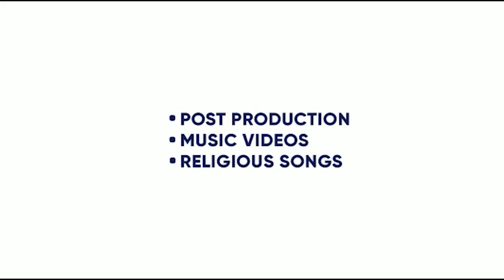JAANO PYARI | KAUR B | PARDEEP MALAK | HUNTER D | SEMBHY K | COMING SOON | KING ENTERTAINMENT TV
SONG - JAANO PYARI
SINGER- KAUR B
LYRICS- PARDEEP MALAK
COMPOSER - HUNTER D
LABEL- KAUR B

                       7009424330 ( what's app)